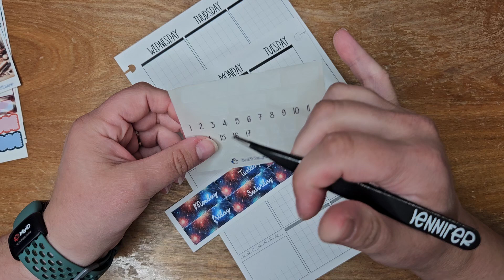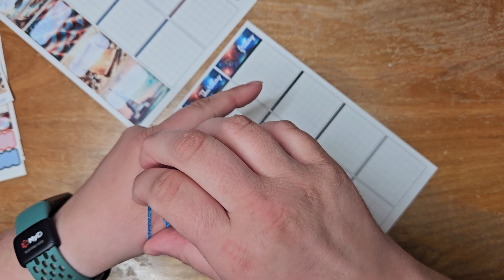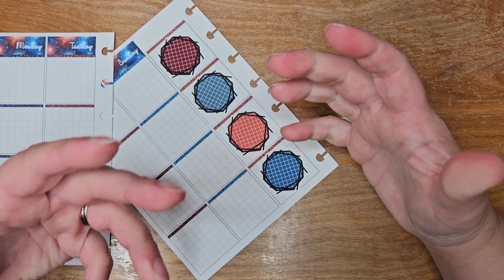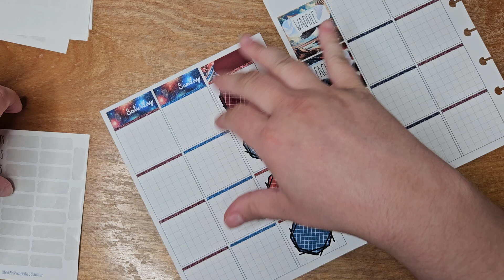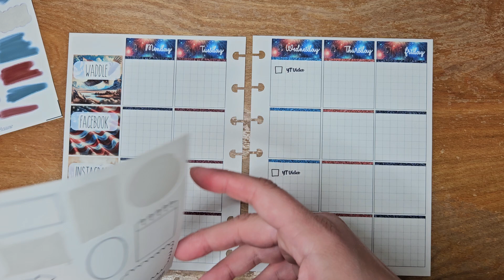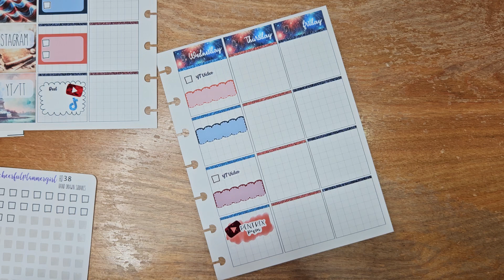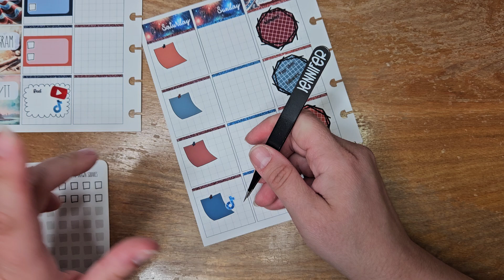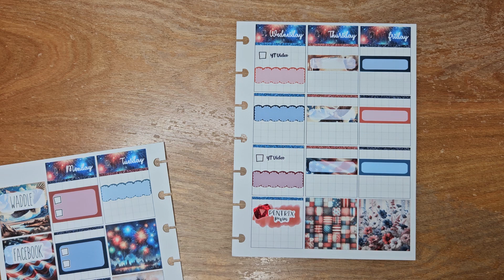Pentrix Plan With Me || July 1-7, 2024 || Using: Freedom Weekly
Perfect Prints Co
The Penny Pages